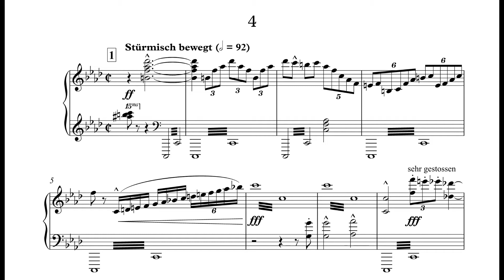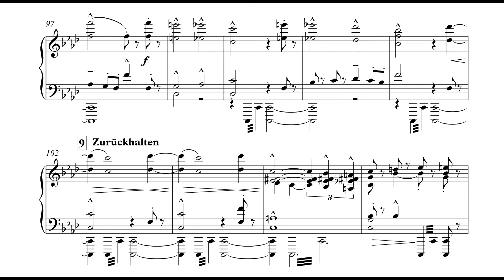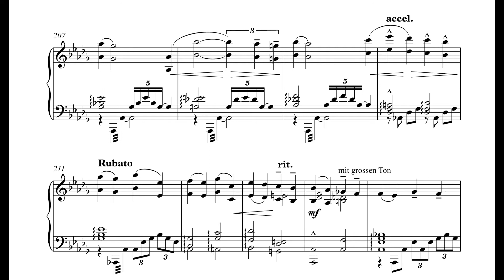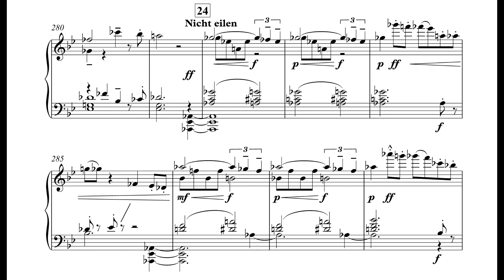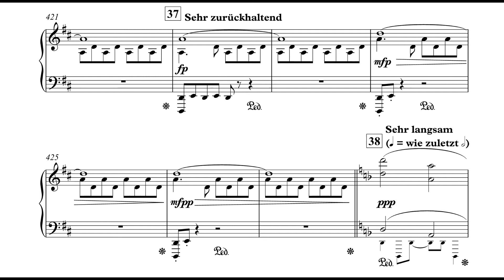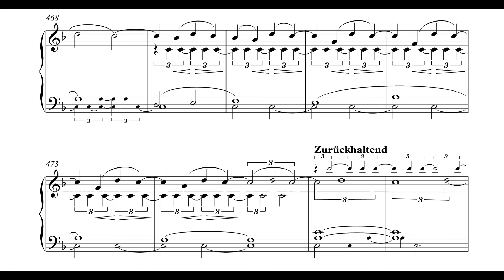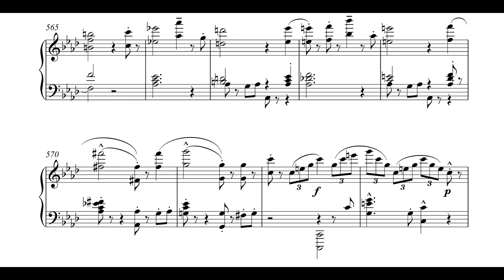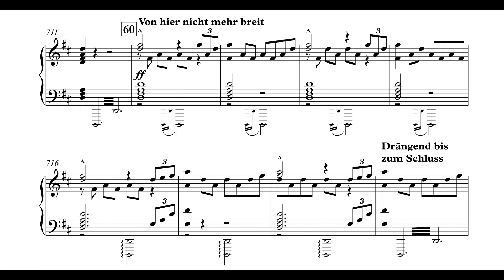Mahler - 1st Symphony, 4th mvt (piano solo)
Gustav Mahler - 1st Symphony, 4th movement (piano solo) with score
Stürmisch bewegt
Arranged and performed by Iain Farrington

Gustav Mahler (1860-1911) composed his 1st Symphony in 1887-8 while he was a conductor at the Leipzig Opera House. It was premiered in Budapest in 1889, and was originally described as a symphonic poem, with the subtitle Titan, a reference to a Jean Paul novel. There was also an additional movement after the opening movement, known as Blumine, which Mahler removed in 1894. For the first performances, Mahler wrote programme notes that acted as a guide to the work:

Part I: From the Days of Youth: "Flower, Fruit, and Thorn Pieces".
1. Frühling und kein Ende - Spring without End. The introduction depicts the awakening of nature from a long winter's sleep
2. Blumine – Flowers (Andante)
3. Mit vollen Segeln - In Full Sail (Scherzo)

Part II: Commedia humana – Human Comedy

4. Gestrandet! (Totenmarsch in Callots Manier) - Aground! Funeral March in the manner of Callot. 'The Hunter's Funeral Procession' in which forest animals accompany a dead hunter's coffin to his grave
5. Dall'inferno al Paradiso – From Hell to Paradise. The sudden despairing cry of a deeply wounded heart

Mahler eventually dropped the subtitle and programme notes, preferring a piece of 'absolute' music without other references.  However, they give a clear picture of Mahler's immense vision of the symphony, of nature and human experience. For the first and third movements he borrowed material from his own 'Lieder eines fahrenden Gesellen', and he was to use other existing songs in his next three symphonies.

An arrangement for solo piano of Mahler's work brings the music close to its compositional origins. In each one of his composing 'huts', Mahler had a piano at his disposal. His sketches are often on two or three staves of music, and can be read directly on the piano. Mahler often played his latest works on the piano to friends and colleagues, and his early training as a pianist left him with a good virtuoso technique. By performing the music in this way, it enabled the first listeners to hear the melodies and harmonies unadorned.

Mahler also 'recorded' some of his music onto piano rolls: the first movement of the 5th symphony, the last movement of the 4th symphony and several songs. These demonstrate Mahler's 'orchestral' piano technique, full in texture and tone, carrying the general sweep and drama of the music.

This solo piano arrangement of Symphony No. 1 is not just a literal transcription of the notes onto two staves, but a transformation into pianistic texture of the full sonic landscape. Hearing Mahler's music in this way allows us to take in the content as 'pure' music. In Mahler's lifetime, piano duet versions of the Symphonies were published, but very few for solo piano. This arrangement allows one player the opportunity to perform and study them.